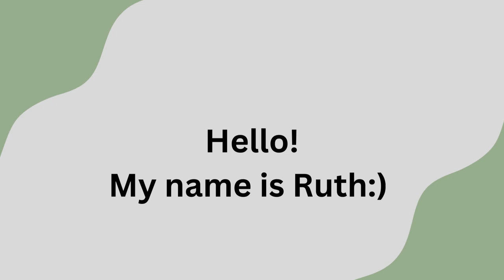Welcome to Ruth Jennings!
Hi my name is Ruth (Rue for short.) This is my first youtube video! hope you like it! I will be posting every Sunday with things such as contortion, horses, music covers and more!

-Ruth J